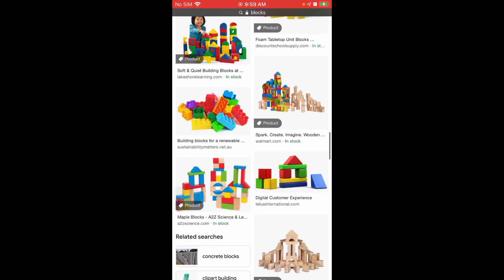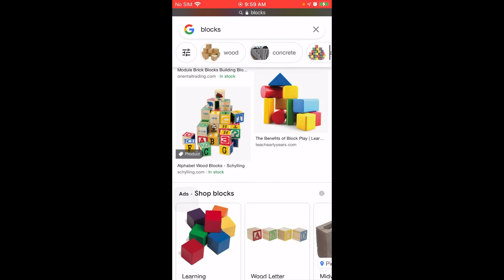If I find Minecraft from searching “blocks”, the video ends...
👋 Hey everyone and welcome back to Bricked In! In this video, I search up “blocks” and look for Minecraft! Will I find it?

🔴 New live stream coming out tomorrow (7/15/21) for the official reveal of the LEGO Star Wars Republic Gunship!

Links:
My stop-motion channel: